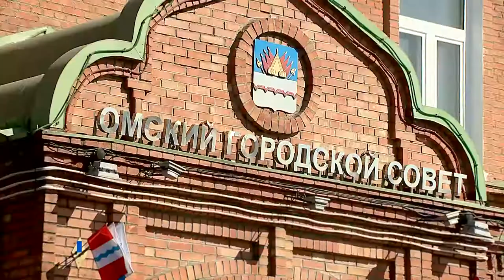Анонс "Омск Здесь" 08.04.2017